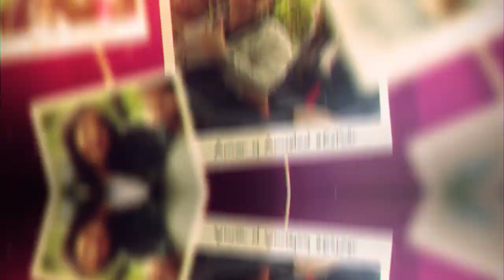¡Un lindo mensaje de amor y amistad! - Colaboradores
Tu labor es muy importante para nosotros. Por eso, te deseamos un feliz mes del amor y amistad, y que esta relación siga creciendo para crear lazos para toda la vida.